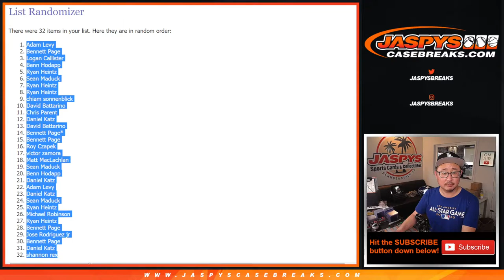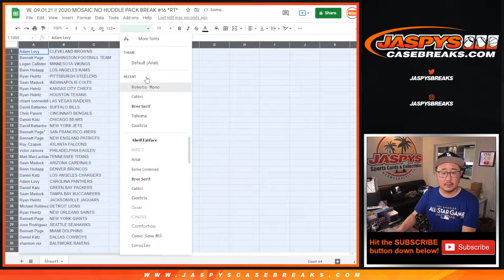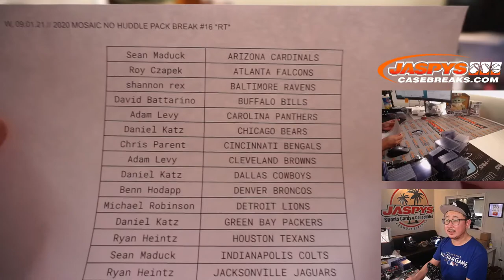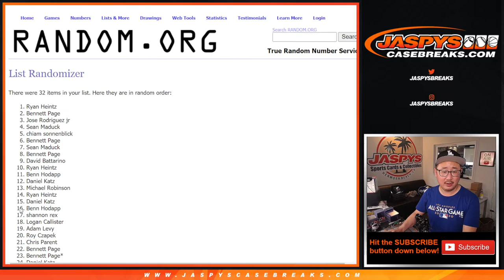W, 09.01.21 // 2020 MOSAIC NO HUDDLE PACK BREAK #16 *RT*